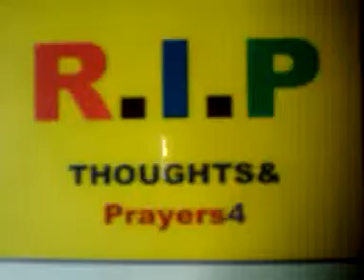LinkOnly12/9/13 RIP,JAY LEGGET,50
LinkOnly12/9/13 RIP,JAY LEGGET,50 ,search:,Lincoln County To the Hunt,Deer
Season ,Wisconsin,Tomahawk,Mike Meyers, Chris Farley,Andy Richter.Employee of
the Month,Matt Dillon,Comedy Now L.A.,
 "...Comedian Jay Leggett, who
produced a documentary about the joys of
deer hunting, died of natural causes at the
end of a deer hunt Saturday.
Leggett, 50, collapsed and died next to his
all-terrain vehicle at the end of a hunt on
the first day of gun deer season in his
native Tomahawk, Wisconsin, according to..."
"Blessed are you when people insult you, persecute you and falsely say all
kinds of evil against you because of me. Rejoice and be glad, because great
is your reward in heaven, for in the same way they persecuted the prophets
who were before you."Matthew 5:11-12
,posted by vk *DefendRealMarriage("TraditionalMarriage")
(DRuMTiMe)
(RoBDaCoB)
--Say NO to ALL Abusive Relationships (snaar)
*Be a Suicide Stopper! (bass)Give Hope!
*Fight4Kindness, (f4k)
--Commit Kindness Actions (CoKA)
*LoveOneAnother (aLOhA)
*I baptize you in the name of the Father-Son-&-Holy Spirit ! (Re Matt 28:18-20) (I'veBeeNFiSHing)
*Father-Son-&-Holy-Spirit,Thy Will be Done (FiSHeS,TWilaBD)